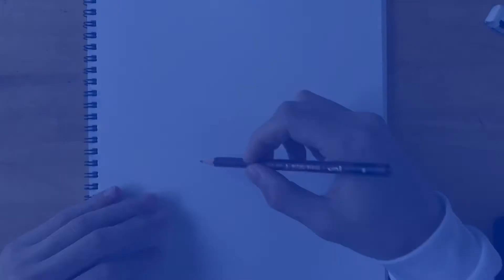【speed painting】人物画が苦手な人間がビリーアイリッシュを描いてみた/Draw Billie Eilish"Bad guy"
苦手な人物がをやってみました。髪の毛描くのが絶望的に苦手です...

ちなみにBad guyしか知らないにわかです。

音楽